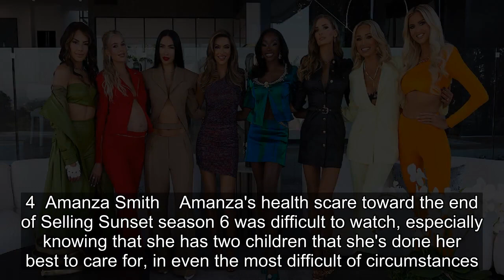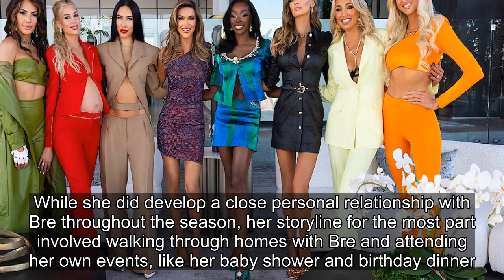Selling Sunset Season 6 Cast: Where Are They Now?